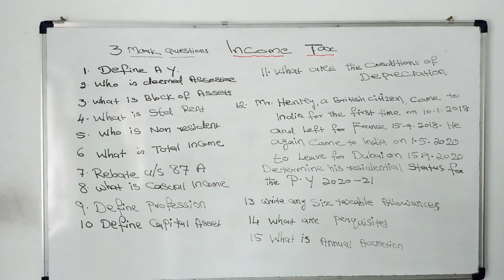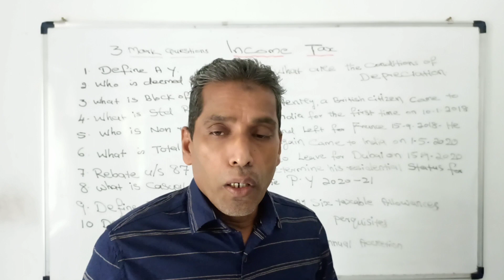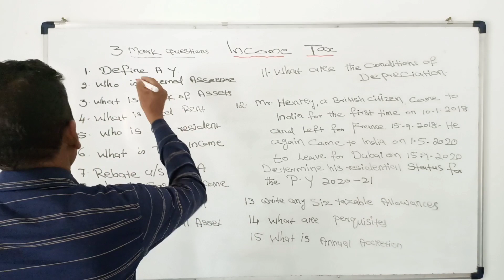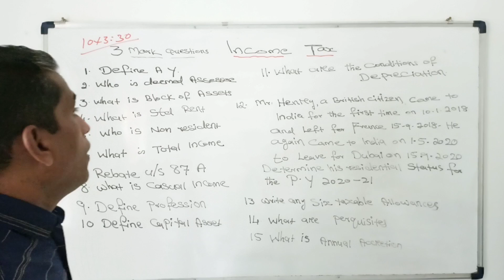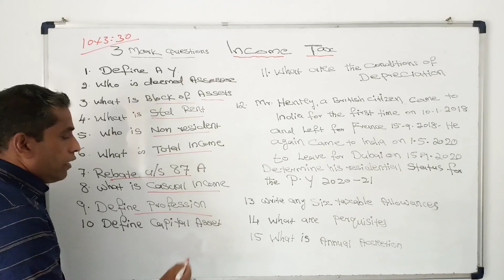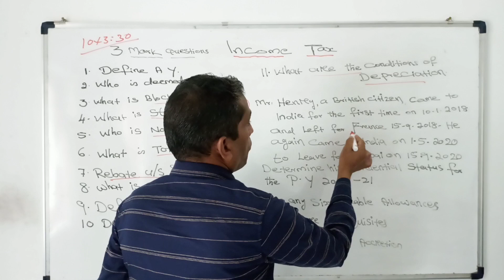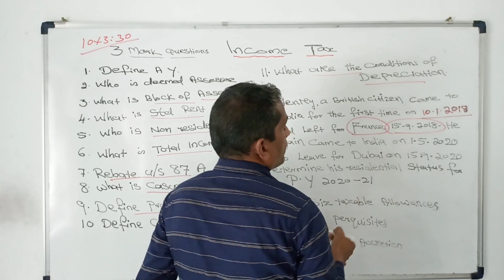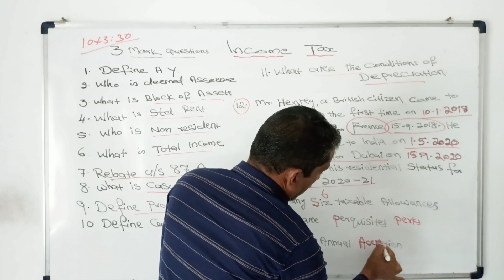Tomorrow's Tax Exam questions for 5 semester B. com. Moideen Avilora. 9847550940